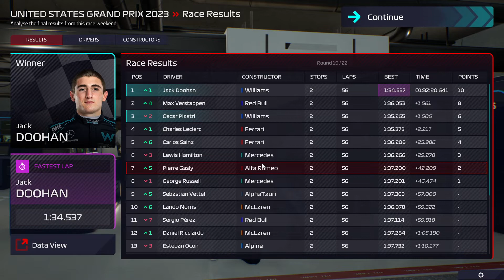F1 Manager 2022 - Williams Speedrun - S2 - United States GP (Race 19)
Playing as Williams in F1 Manager 2022 we are currently doing our second season, the goal is to win this season and we are clearly on the right track to fullfill this. In this video you will find the race itself, if you are interested in the managing of the team and other information about our campaign please have a look at the condensed season videos, that are currently in three parts. You can find these parts below:

If you are interested in how we did in season 1 you can find the condensed season in two parts bellow:

Aswell as the races for season 1 in a playlist showcasing all the races if you should find them interesting.